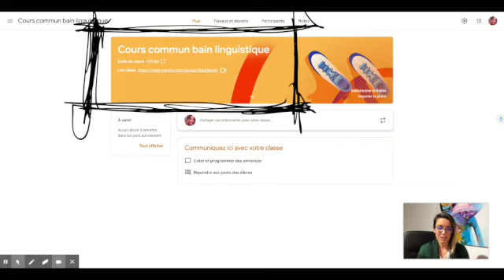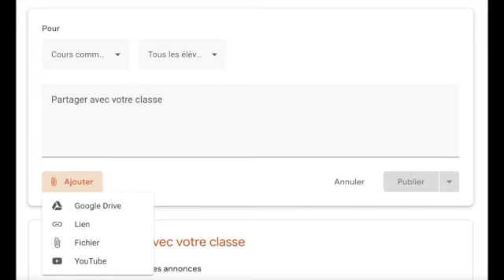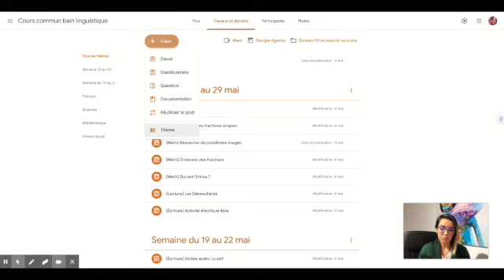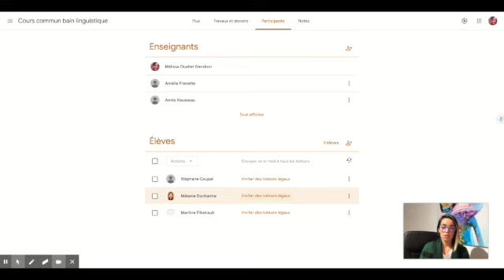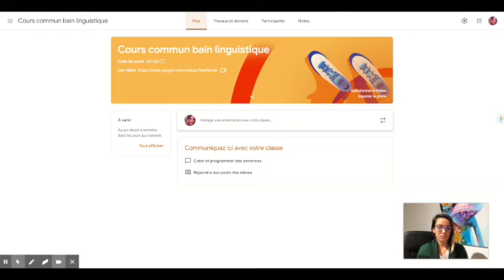Bref survol de Google Classroom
Cette capsule s'adresse aux enseignants qui aimeraient avoir un bref aperçu de ce qu'est l'environnement numérique d'apprentissage Google Classroom. Pour avoir accès aux parcours d'autoformation, consultez notre site web Trousse numérique CSS de Laval à l'adresse suivante

0:00 Présentation Google Classroom
0:36 Le flux
1:26 Les travaux et devoirs
2:40 Les participants
3:35 Les notes